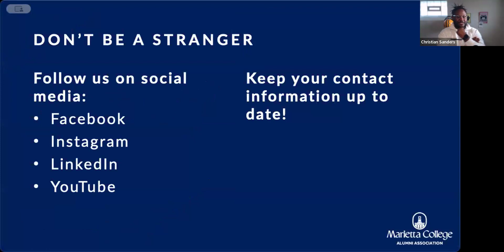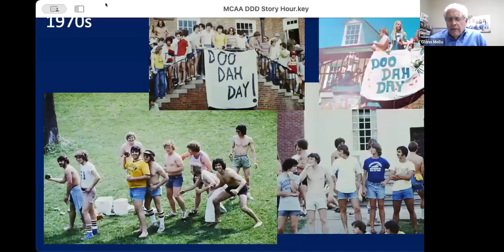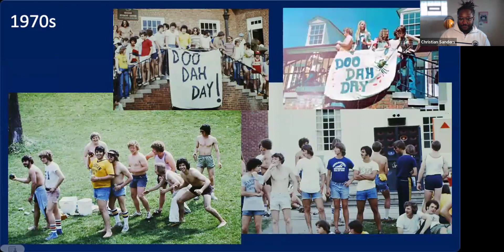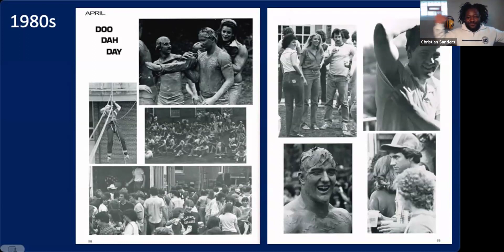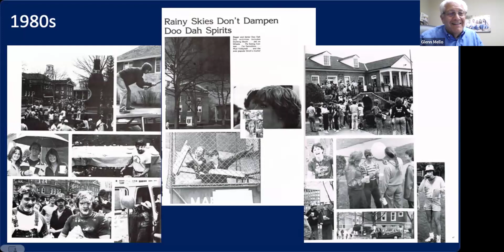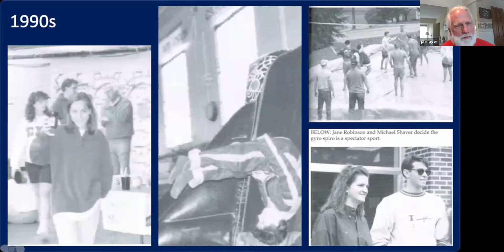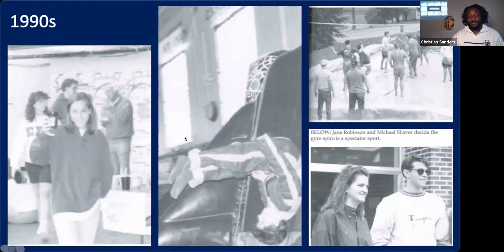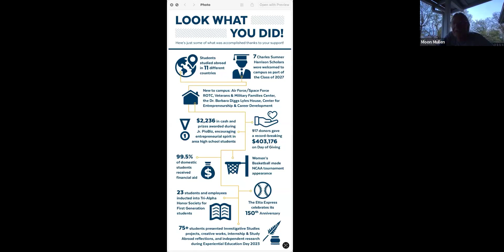MCAA Doo Dah Day Story Hour 2024!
It's the 50th Anniversary of Doo Dah Day! Learn about how it started from the man who's credited (erroneously, he says) with starting it! Also, hear about many of the Doo Dah Days that followed.